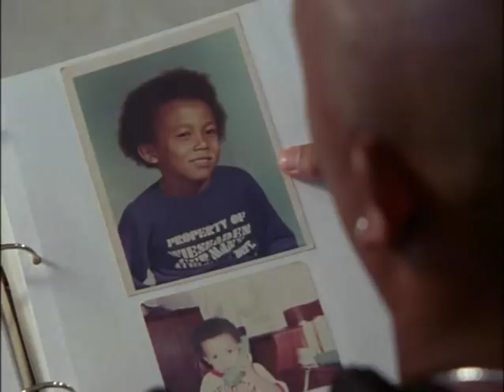Hines Ward: The trials and tribulations of Super Bowl XL MVP Hines Ward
Bonus content from Road to Super Bowl XL DVD boxset